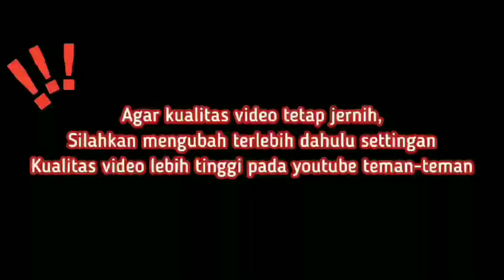Wow…. STOK AGLONEMA DISINI SELALU MANTAP HARGAPUN OKE, YUCK BORONG… eps 1036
JUMBO EKONOMIS,, Aglaonema Top Perform Siap Pajang Kualitas Super Oke, Hanya Di Alvin Nursery

Aglonema Super Murah Berkualitas Size Besar Harga Ekonomis

assalamualikum temen-temen...
nah kali ini aku rekomendasikan salah satu nursery AGLONEMA !!! AGLONEMA terlengkap,terluas dan terjangkau di daerah tangerang. disini menjual berbagai macam bunga aglonema yang indah dan terjangkau tentunya. tunggu apa lagi yuck mampir di Alvin rose nurserydi jamin kamu pasti pengen borong krn harga yg super ramah dikantong dan banyak berbagai aglonema koleksi dengan harga ikinimis sehingga membuat kamu betah untuk berlama-lama disana. mata akan di majakan dengan aglaonema yang cantik dan indah

🌺untu Rpk pemesanan kalian bisa langsung menghubungi :

ALVIN ROSE NURSERY
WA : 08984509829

jl h brit rt 04/05 no 60 kel karang mulya karang tengah tangerang

herlina_atmaja